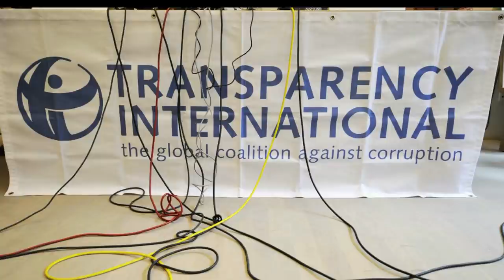DEG DEG Farmaajo oo Mucaaradka kala Jabiyay isku Diray Musharaxiinta Farmaajo oo U Been Guuray Xog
DEG DEG Farmaajo oo Mucaaradka kala Jabiyay isku Diray Musharaxiinta Farmaajo oo U Been Guuray Xog xasaasi ah, Hawiye oo U